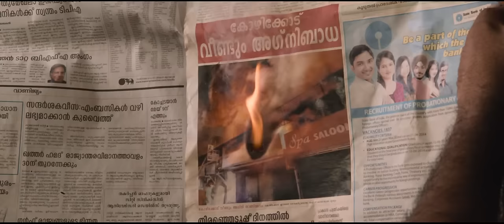Punchiri Kannulla | Vellimoonga | Video Song | Ganesh Sundaram | Rajiv Nair | Bijibal | Biju Menon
Lyrics : Rajiv Nair | Music : Bijibal | Singer : Ganesh Sundaram
Movie : Vellimoonga | Movie Director : Jibu Jacob
Producer :Shashidharan Ullattil | Banner :Bhavana Media Vision

Listen Vellimoonga  Movie Songs  in your favourite streaming platforms
Amazon Music